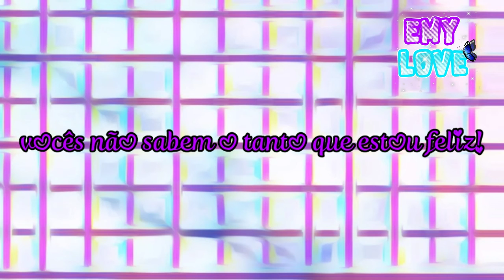Agradecimento - Gacha Life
oie nutellinhas

muito obrigada pelos 81 inscritos!
estou super feliz!😍😘🤩🤗

eu estou fazendo o 3 mini-filmes, mas se eu demorar para postar, é porque eu tenho aula online e porque eu sou lerda😑

muito obrigada

Bye *-*